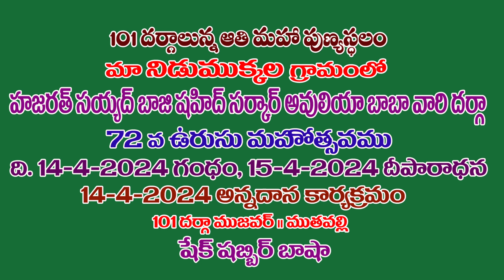sri Hazrat Baji Shahid Awliya Baba Dargah Nidumukkala urusu 14-4-2024 72వ Guntur